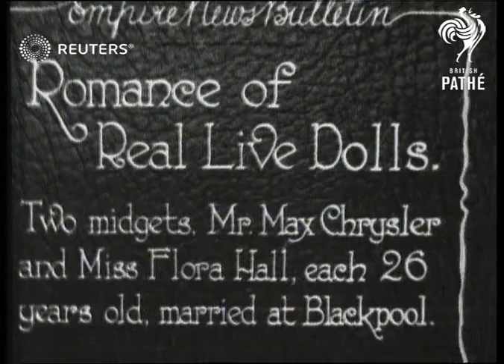QUIRKY: Romance of real live dolls (1928)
Two midgets Max Chrysler and Flora Hall each 26 years old married at Blackpool, Lancashire.

Full Description:

SLATE INFORMATION: Romance of Real Live Dolls

ENGLAND: Lancashire: Blackpool:
EXT
Flora Hall along in wedding dress
Max Chrysler and Flora Hall along after wedding ceremony and posing for photographs as confetti thrown
Couple along in small carriage
Crowd gathered
Background: Two midgets Max Chrysler and Flora Hall each 26 years old married at Blackpool, Lancashire.